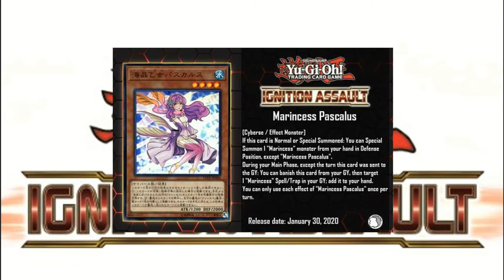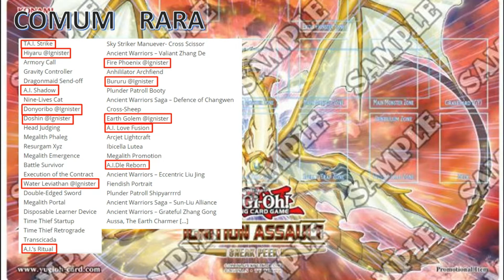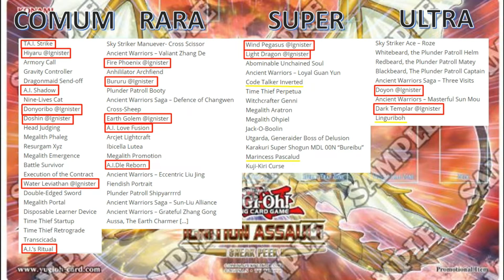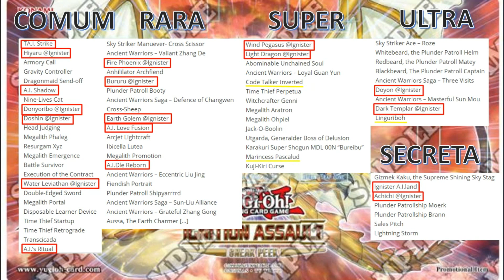Cyberse News #3: Inverted Code Talker na Ignition Assault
Ignition Assault trará vários suportes para diferentes decks Cyberse além de lançar o novíssimo @ignister. Cartas como Linguriboh podem ser usadas em qualquer deck Cyberse, como o Salamangreat por exemplo.

A coleção ainda trás uma nova Marincess e o que pra nós é o mais importante, ela trás o link 2 Inverted Code Talker, que sem dúvida dará um novo gás ao deck Code Talker, deixando-o ainda mais perto de fazer extra link consistentemente.